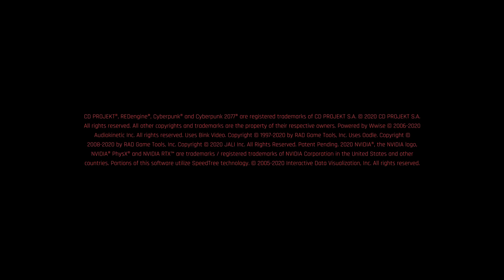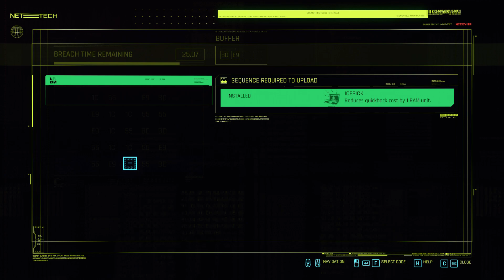CYBERPUNK 2077 "I FOUGHT THE LAW" (Full Game) Sides Missions HD Gameplay Playthrough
Cyberpunk 2077 is an open-world, action-adventure story set in night city, a megalopolis obsessed with power, glamour and body modification . You play as a V, a mercenary outlaw going after a one-of-a-kind implant that is the key to immortality.

This game is in single-person mode.

This game offers wide range of options such as you can chose some in game  dialogs and you can also decide whether to complete main missions or go for some side missions.

__ SYSTEM SPECIFICATIONS__

8GB SODIMM RAM
Windows 10 Home 64x Bits